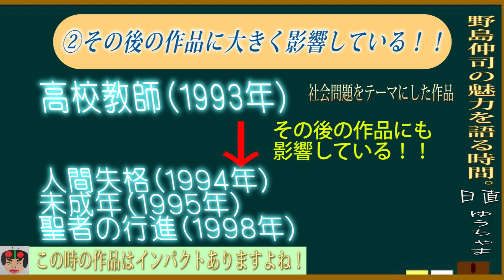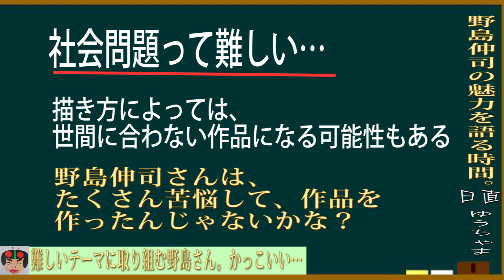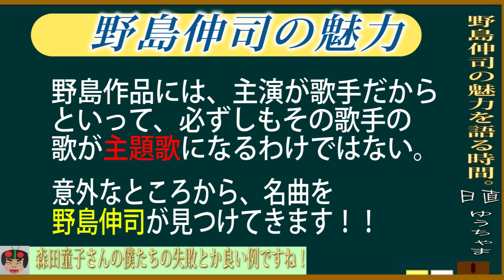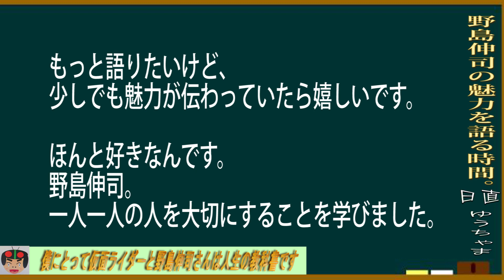ドラマ脚本家・野島伸司さんの魅力を語ろう！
どうも。ゆうちゃまです。
動画を見て頂き、ありがとうございます！
若者ではございますが、一生懸命動画作ったので楽しく見てもらえると
嬉しいです。
よろしくお願いします！めっちゃ喜びます！！笑
ほんとです！！
サムネにした本もいつか語りたいな…

ＢＧＭフリー　甘茶の音楽工房。
アールスリーミュージックボックス。
【Ｔｏｐ　ｏｆ　ｔｈｅ　ｗｏｒｌｄ】カーペンターズ
【僕たちの失敗】森田童子
【フレンズ】レベッカ
【糸】中島みゆき
オルゴール形式になってます。